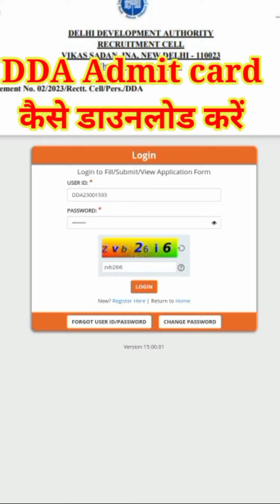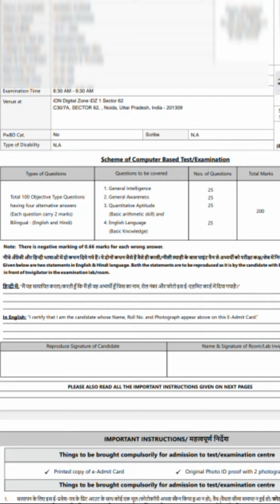DDA Admit Card 2023 Kaise Download Kare || How To Download DDA Admit Card 2023#admitcard